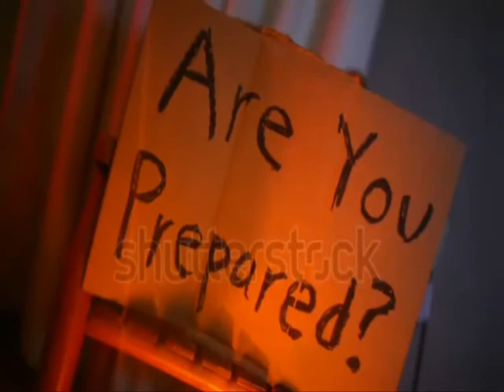The Beggining of the End